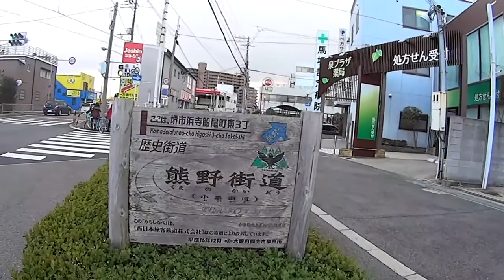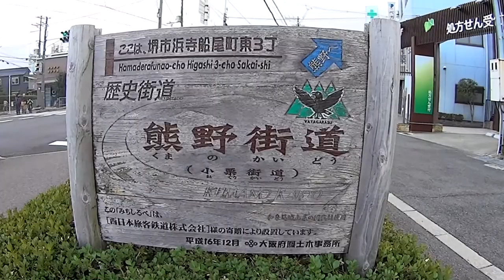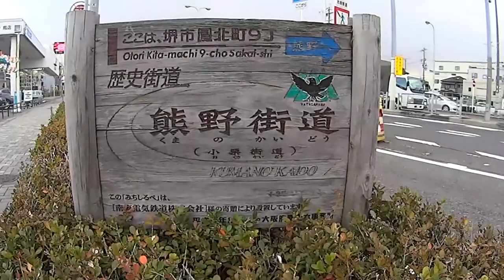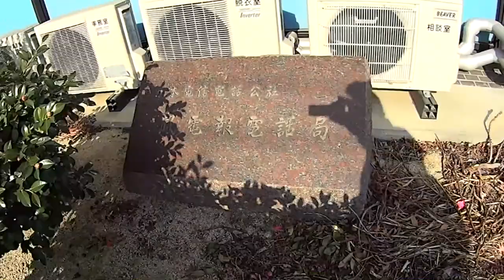熊野道 紀伊路 歩き旅06 「御陵通→大鳥居新王子」Kumano Road Kii ji Travel on foot06 Goryō dōri → Ōtorii shin ouji